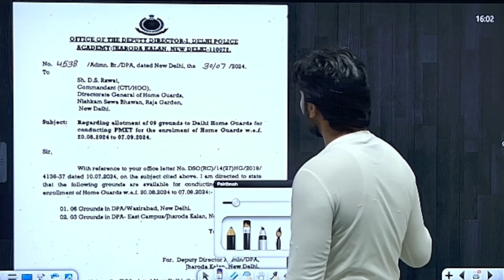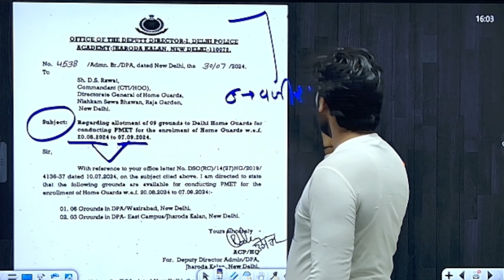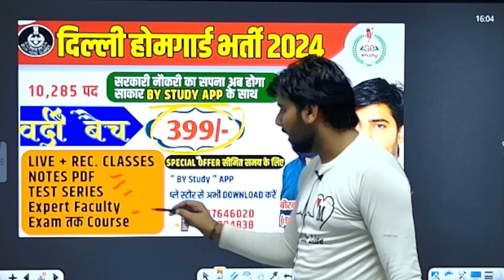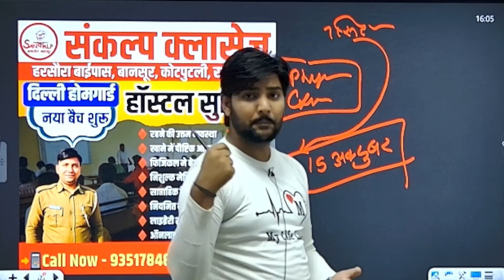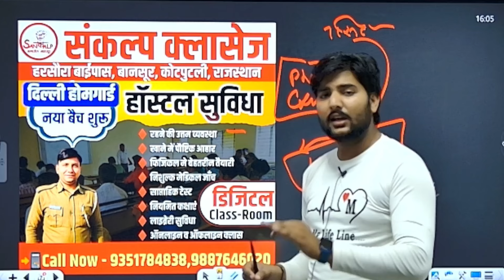दिल्ली होम गार्ड भर्ती ADMIT CARD | Delhi Home Guard Physical Date | Delhi Home Guard Bharti 2024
Delhi Home Guard Vacancy 2024 | Post- 10285 🔥| Delhi Home Guard Bharti 2024 Notification, Syllabu
Delhi Home Guard Vacancy 2024 | Post- 10285 🔥| Home Guard Bharti 2024 Full Details

 / md_yadav_bansur.  .

home guard
10 pass home guard bharti